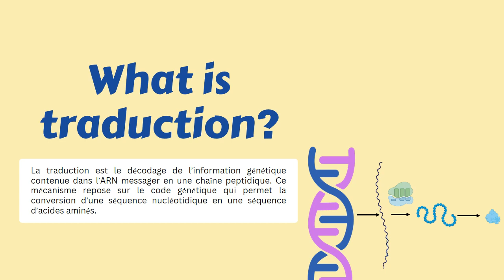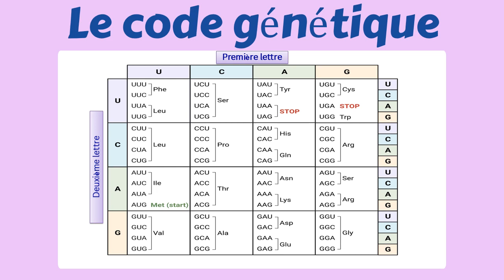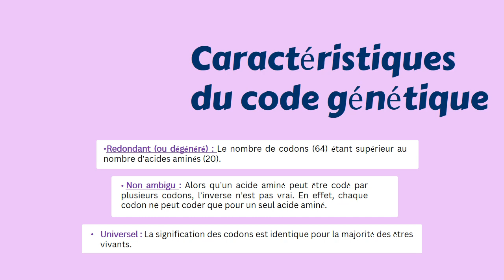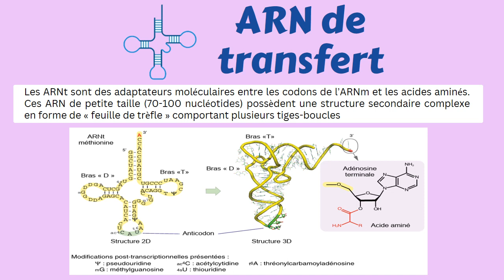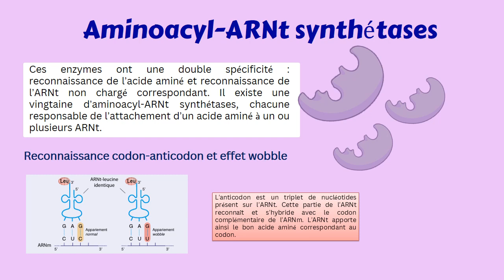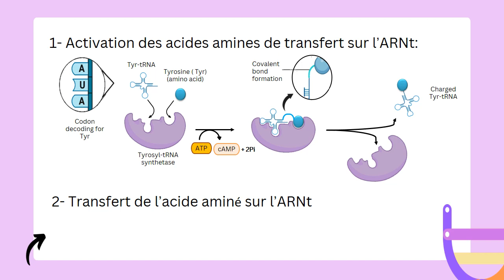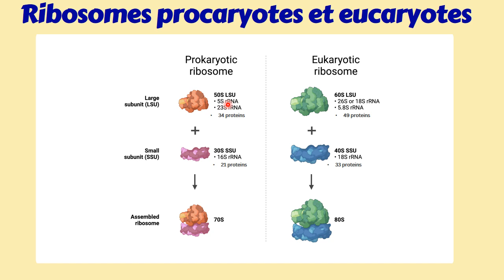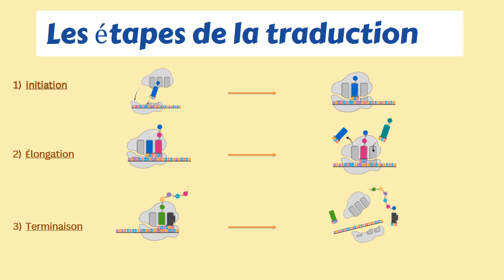Généralités sur la traduction